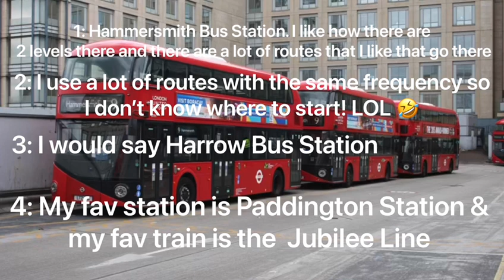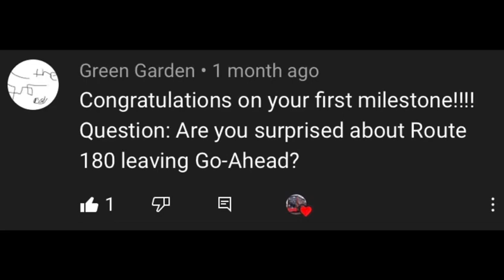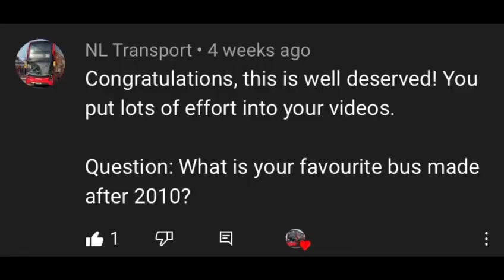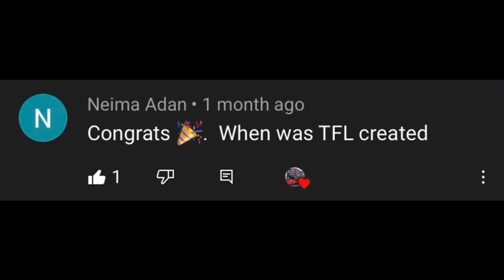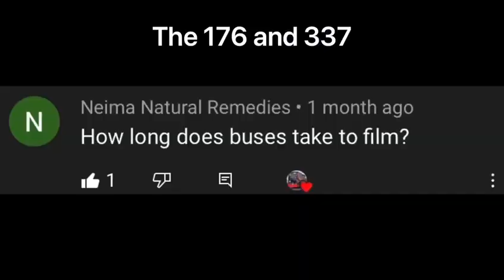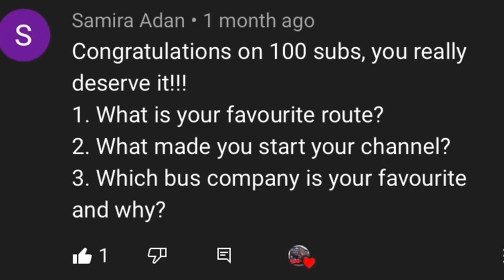100 Subscribers Special - Q&A Answers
Here is me finally answering your questions!
Even though I only got 18 questions to answer, it's better than nothing
Once again thanks so much for your support and for 100 subscribers, I couldn't have made it this far without you!